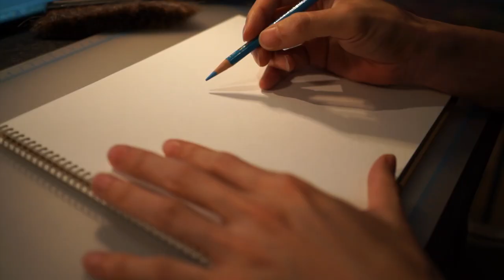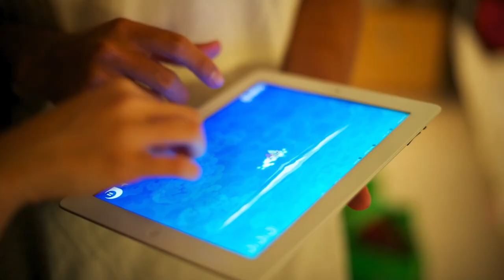Party Wave trailer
more...